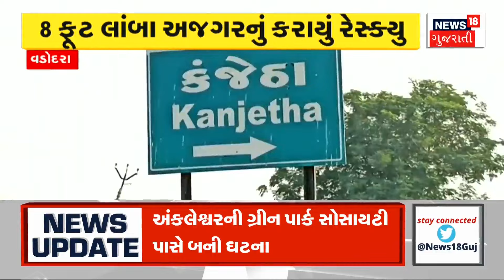Weather News | 2 ઓગસ્ટથી થશે વરસાદની શરૂઆત | Heavy Rain | Monsoon | Rain Update | News18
Rain will start from August 2

2 ઓગસ્ટથી થશે વરસાદની શરૂઆત .n18oc_gujarat